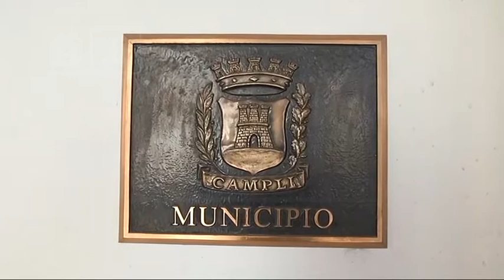Campli - Il centrosinistra va diviso?